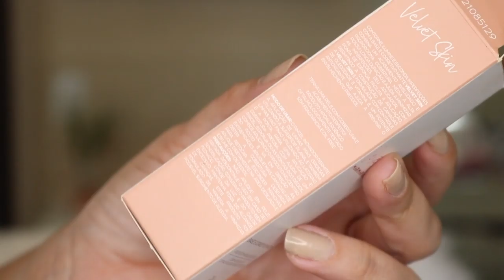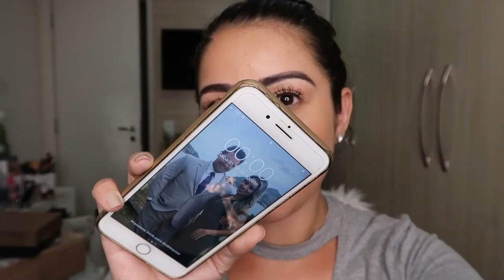Base MARI MARIA VELVET SKIN | RESENHA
Testei a base da Mari Maria e trouxe todos os detalhes para vocês.

COR : NUDE
VALOR: R$ 55,00
BATOM MARI MARIA: COR ASHY

▷ OUTROS VÍDEOS